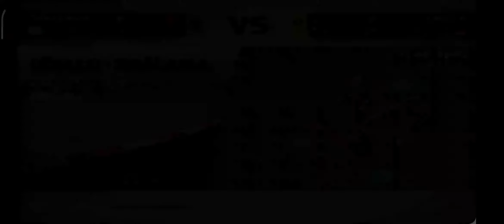F1 mobile racing #1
yeni online pvp yarışı olan bu oyuna yeni başladım ve beni baya sardı. sonuçta online pvp kapışması olan bir yarış oyunu ve F1 lisansı olan bir oyun. bir Alman ve bir japon a yenilmiş olabiliriz ama 19:09 dan sonra F1 Ferrari aracı olan Alman SONGOKU yu yendim o yüzden hiç laf etmeyin... ;)))